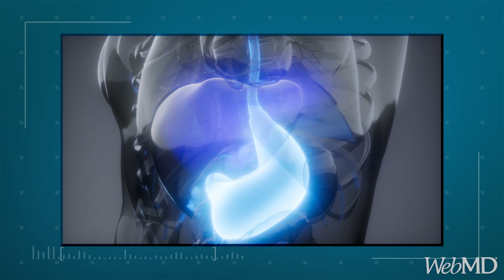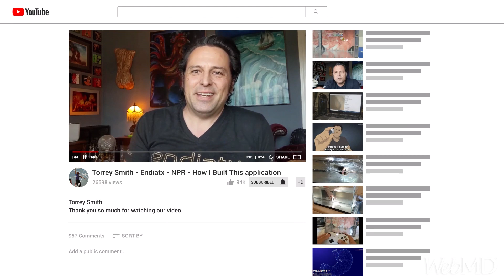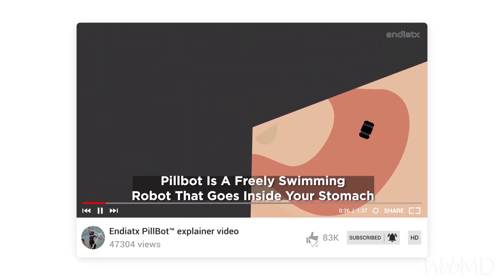Would You Swallow a Pill-Sized Drone?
Listen in as WebMD's Chief Medical Officer, John Whyte, MD, speaks with Torrey Smith, co-founder and CEO, Endiatx, about the development of a pill-sized robotic drone to examine inside the human body.